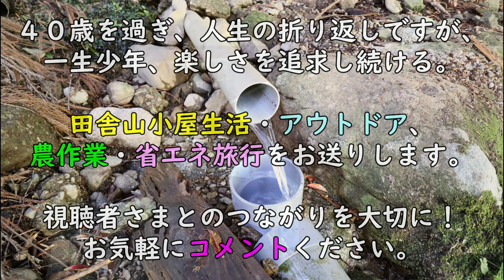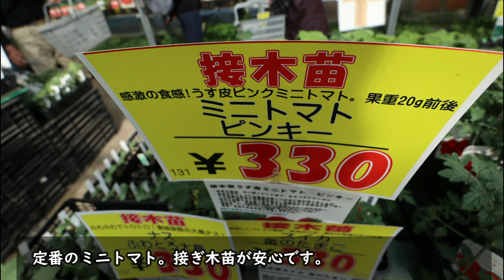１年間袋のまま放置したアレが、激臭でした。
30万円で買った山奥の山小屋。ポツンと一軒家で、DIY、田舎暮らし、大自然のアウトドア、を楽しむ、週末だけ非日常なスローライフ生活を楽しんでいます。
そんな、別荘生活の一部をのんびりとお伝えしています。

今週は、畑にトマトとメロンを植えました。メロンは初めての栽培です。１年間、袋のまま放置した退避、刺激臭でした。

妻がyoutube始めました。
激安の海の家（セカンドハウス）を買っていました。私の秘密基地がうらやましかったようです。